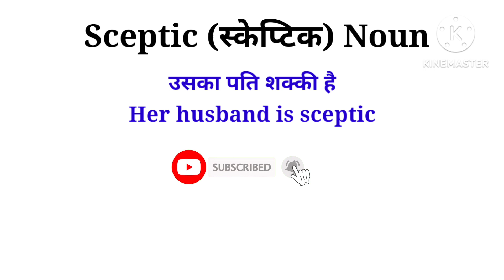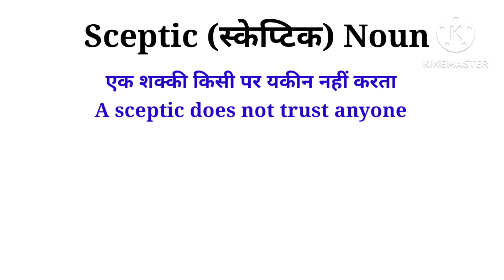Sceptic Meaning in English | Sceptic Meaning in Hindi | Sceptic Means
In this video, you will learn about Sceptic Meaning in English and Hindi, Sceptic Synonyms and Antonyms, Sceptic in Sentences, Sceptic meaning, Sceptic Meaning in English, Sceptic Meaning in Hindi,
Sceptic meaning